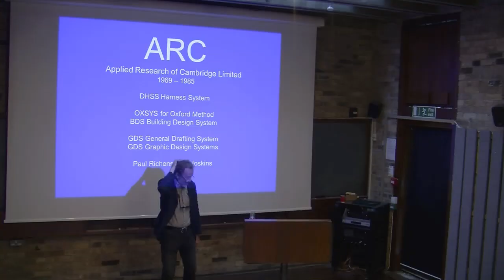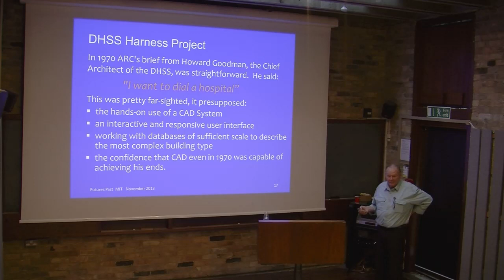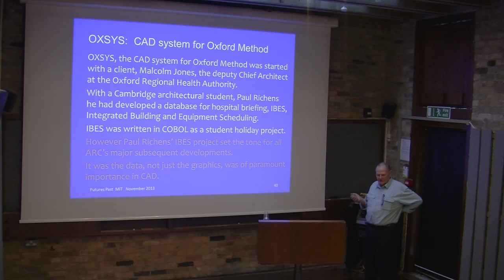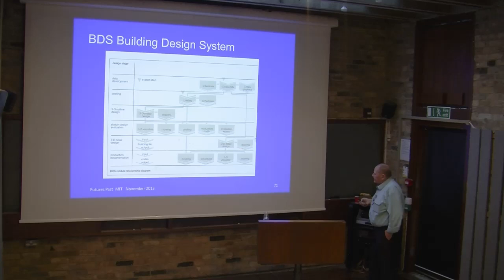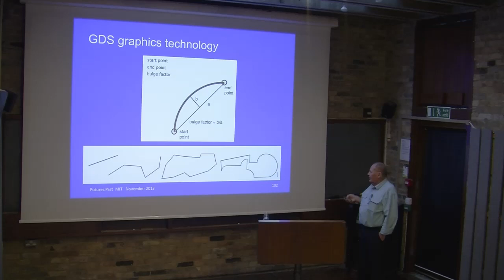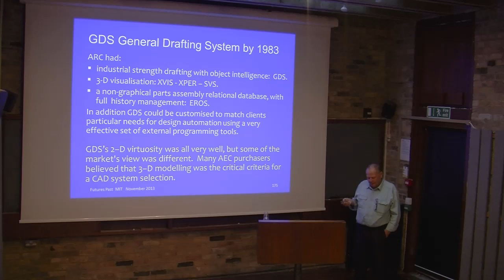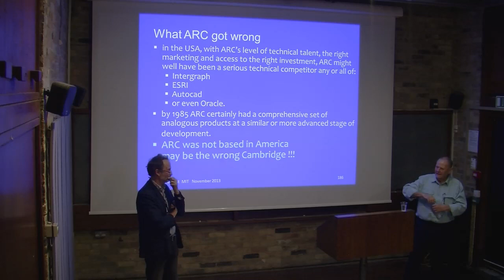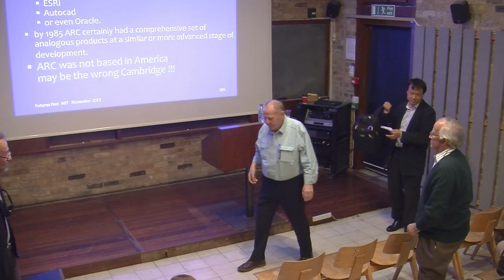THE EARLIEST BUILDING INFORMATION MODELLING (BIM) AND APPLIED RESEARCH OF CAMBRIDGE 10/10/2018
Ed Hoskins
Architect, Previously CEO of Applied Research of Cambridge

Applied Research of Cambridge was a commercial spin-off from the Martin Centre in 1969. Ed Hoskins headed it as Managing Director and later Chairman. During the 1970’s ARC grew to staff of about 40 people, mainly involved with consultancy and bespoke software development for hospital design and construction and transportation modelling. By 1985, ARC had become a major UK CAD Systems supplier. Applied Research of Cambridge pioneered Building Information Modelling(BIM) in a project for Oxford Regional Health Authority in early 1970s. This lecture looks back to consider what can be learned from this early project.